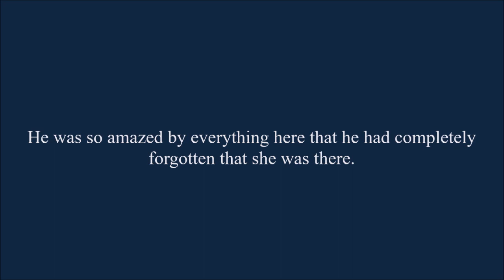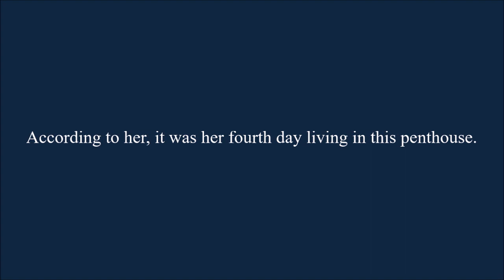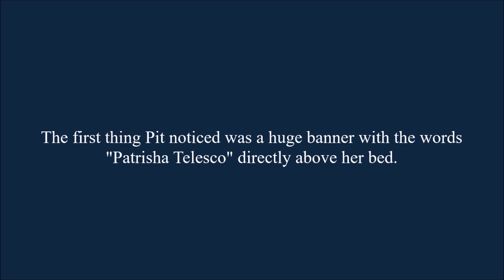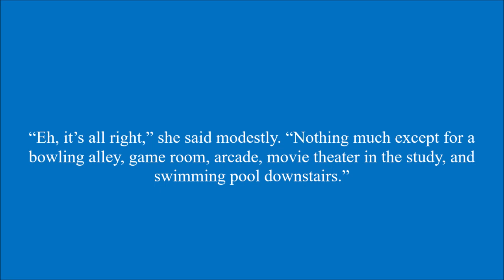Teen Idol Chapter 16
Patrisha isn't entirely happy with her penthouse